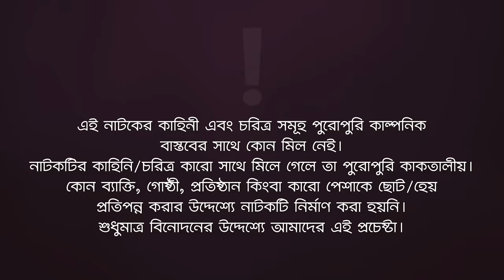Jor Kore Biye | জোর করে বিয়ে | Bangla Natok 2022 | Sabuj Ahmed | Ontora | New Natok 2022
Jor Kore Biye - New Natok 2022 - Jor Kore Biya Natok/ জোর করে বিয়ে নতুন নাটক, starring Sabuj Ahmed & Nusrat Jahan Ontora in lead roles, directed by Eagle Team.

Cast: Sabuj Ahmed, Nusrat Jahan Ontora, Jahangir Kobir, Shashi Afroza, Shawon Majumder, Rana Sheikh, Sumon Patwary, Kamruzzaman Rana, Ishika Shoroj, Nusrat, Shamim Fokir, Babu, Jahangir Alam, Mohsin.

Chief Asst Director: Shahariar Islam Lizon
Asst Director: Shuvojit
DoP: Johir Rayhan
Edit: S A Sumon, Shamim Hossain
Color: Bappi
Background Score: Tanzil Hasan
Graphic Design: Anjon Islam

Production Manager: Sumon Patwary, Rana Sheikh
Production Assistant: Ruhul Amin, Hridoy, Jahangir Alam, Kabir
Camera Crew Chief: Noyon Molla
Camera Crew Assistant: Hridoy, Mujahid, Shakil
Makeup: Forhad
Light: Alam Hossain, Nobir
Light Supply: Hridoy, Babul
Trolley: Mosharraf
Transport: Faruk, Nantu
Post: Eagle Creative House

জোর করে বিয়ে নাটক — Jor Kore Biye